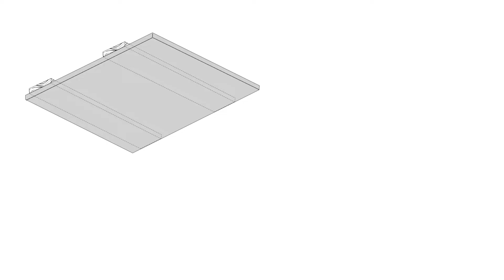Perfect hanging pot storage for your kitchen. | KES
Everything you need for cooking will always be within arms' reach, easy to spot, and organized!
Check it on Amazon!

- With the adjustable steel wire rope, you can adjust the height of the rack according to your need.
- This pot hanger features 15 hooks for hanging your different types of cookware. Perfect for storing iron pots, mixing bowls, ladles, and stainless steel pans.
- Dimensions (KUR219S40-BK): 15.7" L x 9.8" W x 1.6" H (400 x 250 x 40 mm). Dimensions (KUR219S75-BK): 29.5" L x 17.7" W x 1.6" H (750 x 450 x 40 mm).  Max. Load: 66 lbs (30kg).

Follow KES for more ideas to improve your home!